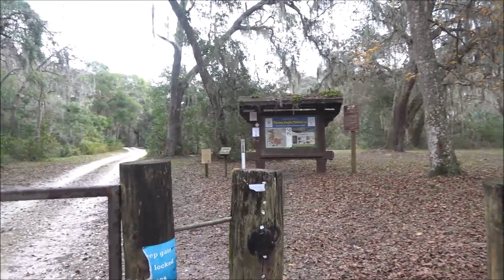Last Campout Of 2023 Flying Eagle Preserve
Very nise set of woods. We will be back tonight for our last night here. But we will be here more often in the future.